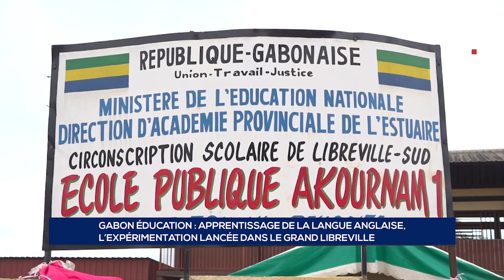GABON ÉDUCATION APPRENTISSAGE DE LA LANGUE ANGLAISE, L’EXPÉRIMENTATION LANCÉE DANS LE GRAND LIB